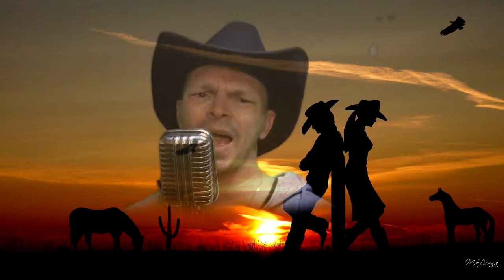just one more time